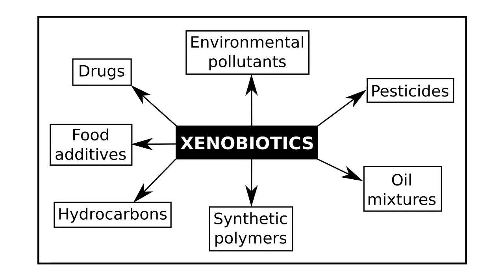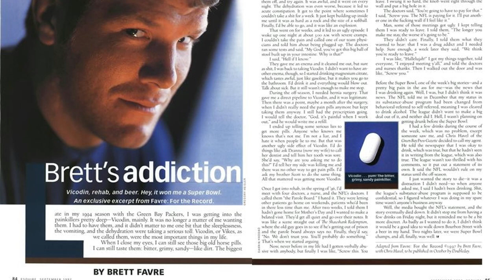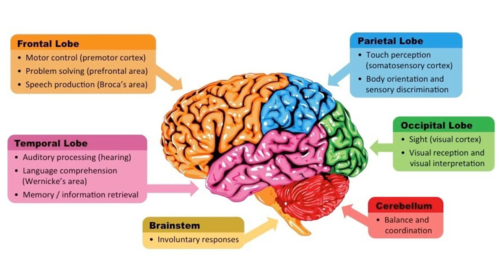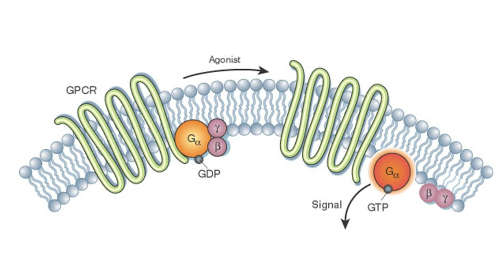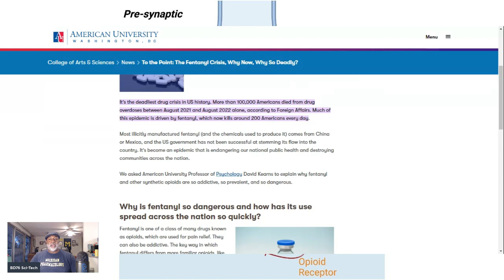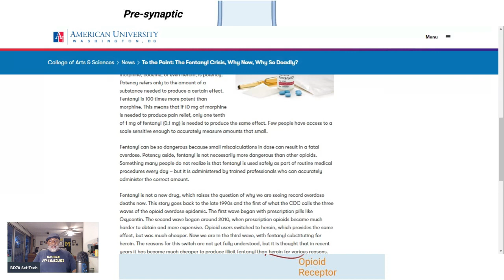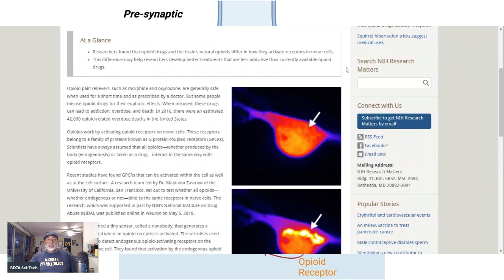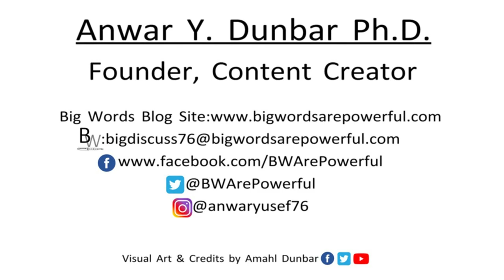What Is Fentanyl? Why Should We Care?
This video is a discussion on the drug Fentanyl and the dangers from it.  The links shared in this video are below.

Why is fentanyl so dangerous and how has its use spread across the nation so quickly?

How opioid drugs activate receptors